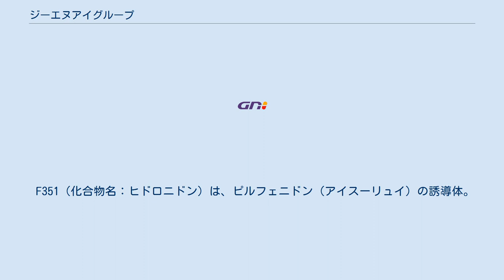ジーエヌアイグループ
株式会社ジーエヌアイグループ（GNI Group Ltd.）は、マザーズに上場している創薬企業。
主に中国を拠点に新薬探索・臨床開発から製造、販売まで一貫した事業を行っている。
 アイスーリュイ（化合物名：ピルフェニドン）は2016年現在、中国で唯一販売・承認されている特発性肺線維症治療薬。
2017年2月に中国の新保険目録に収載された。
また、適応症拡大のための治験を中国で行っている。
 中国以外の地域では、オーストラリア、ニュージーランド、アセアン諸国、香港、ロシア及び独立国家共同体を含む地域において、AFTファーマシューティカルズと独占的販売契約を結んでおり、2016年5月にマレーシアで登録申請を行った。
 F351（化合物名：ヒドロニドン）は、ピルフェニドン（アイスーリュイ）の誘導体。
ピルフェニドンに比べ線維症の減少に強い作用を持つ。
B型慢性肝炎に伴う肝線維症の治療薬として、中国で第2相臨床試験、アメリカで第1相臨床試験を実施している。
 F573（以前はF1013と表記）は、エピセプト（現イミューン・ファーマシューティカルズ）が開発したジペプチド化合物。
アジア、オーストラリア、ニュージーランドで開発を行う権利を取得している。
2011年7月に上海食品薬品監督管理局に新薬治験許可申請書を提出。
 タミバロテンは、東光薬品工業株式会社が日本において承認を受けた急性前骨髄球性白血病（APL）治療薬。
中国における開発などの権利を、2013年にジーエヌアイグループとイーピーエスとの合弁会社であるGNI-EPS （HONG KONG） Holdings Ltd.がイーピーエス株式会社から譲渡。
ジーエヌアイグループと東光薬品工業株式会社が臨床試験を行っていた。
2015年に臨床試験を早期終了し、輸入薬承認を申請。
 酪酸ヒドロコルチゾンの温度により制御されるフォーム状製剤。
2015年に治験許可申請書を北京市食品薬品監督管理局に提出。
 以下は2019年3月現在のジーエヌアイグループの主な関連会社。
パーセントは議決権比率。
カッコ内は間接出資を含む。